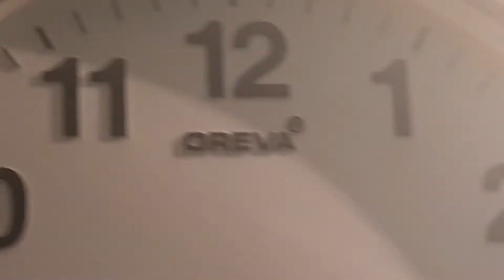ORE VA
bless us o filthy frank